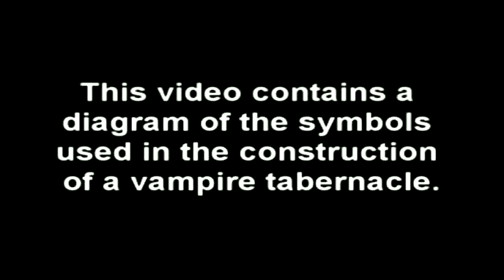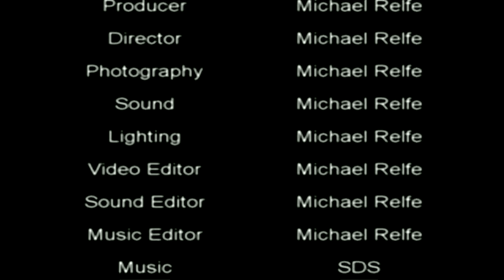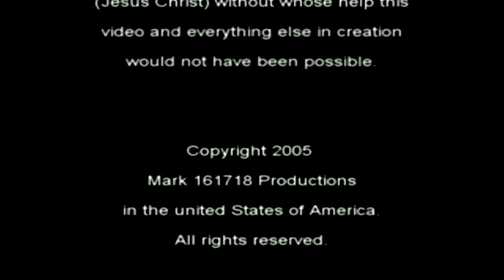Interview with an Ex-Vampire A True Story Part 8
Forbidden Knowledge, Occult Rituals, Secret Priesthoods, Spells, Luciferian Initiation, Illuminism, Ceremonial Magick, Vampirism.
This was Bill Schnoebelen's world: Adept, Occultist, Satanic Priest, Black Magician and Vampire. He was lured into the occult with the quest for knowledge, this nine hour video chronicles the life of an adept in service to the darkest powers imaginable until saved from a horrible fate.

Also covering: the Illuminati, Satanism, Mormonism, Christianity, Roman Catholism, Freemasonry, plus more that will blow your SOCKS off, and keep you to the edge of your seat. If you have family connections to any of these groups, or are being affected by black magick, then this DVD series is a must-have!

Containing secret, first-hand information that has never before been revealed to the public. Warning: This feature contains some descriptions of sexuality, and violence and is not suitable for younger viewers. This is absolutely a true story. Produced and directed by Michael Relfe, interview by Stephanie Relfe B.Sc.

Deuteronomy 12:23-25
Only be sure that thou eat not the blood: for the blood is the life; and thou mayest not eat the life with the flesh.
Thou shalt not eat it; thou shalt pour it upon the earth as water.
Thou shalt not eat; that it may go well with thee, and with thy children after thee, when thou shalt do that which is right in the sight of the LORD.

THIS VIDEO WAS UPLOADED WITH PERMISSION from Stephanie Relfe B.Sc. If this video has touched you I invite you to please support the ministry that released this eye-opening interview at these two official websites: